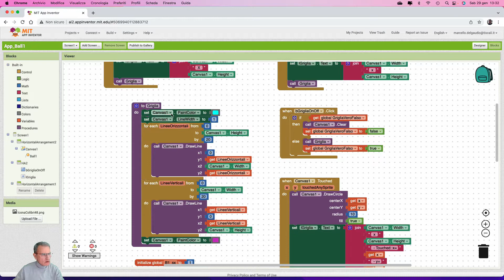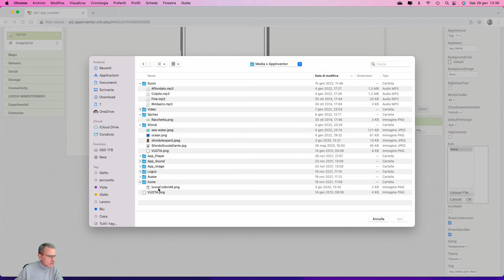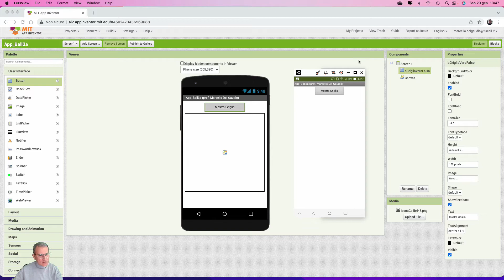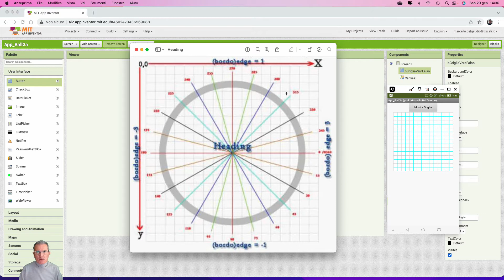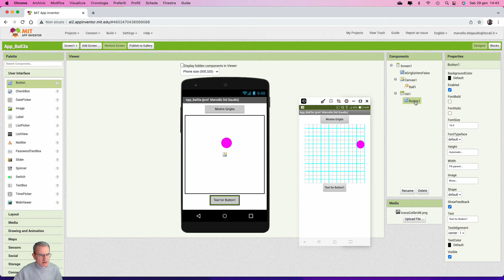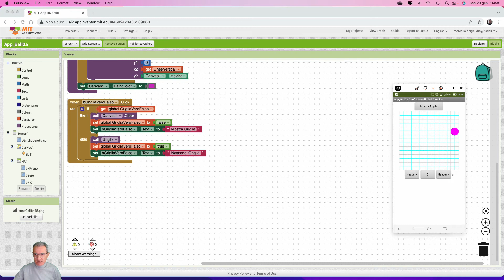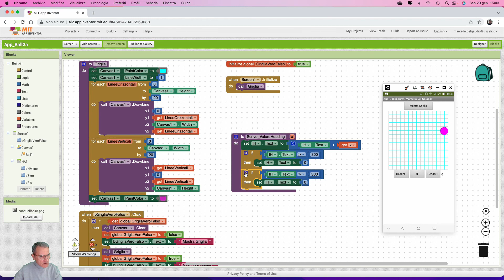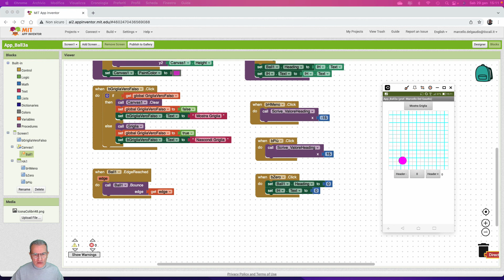36) Es.15 - App_Ball3 (Animazione col metodo Heading - Uso dello zainetto)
Esercitazioni di Coding per App Inventor 2
Sviluppo di applicazioni per dispositivi mobili Android
Coding Gamification